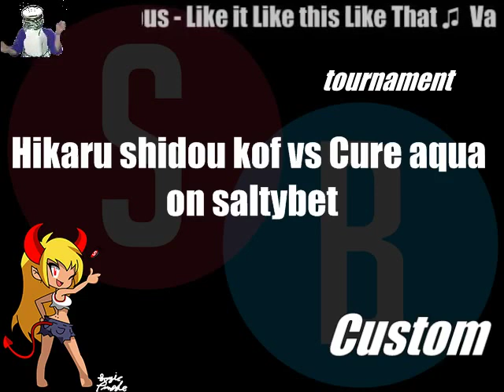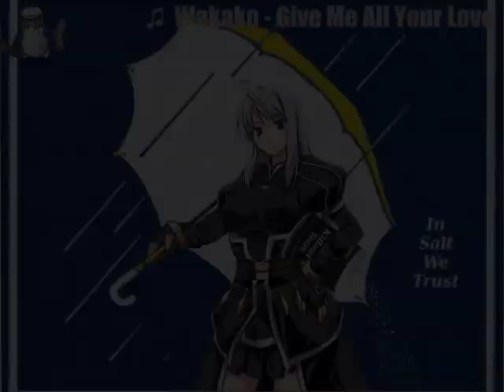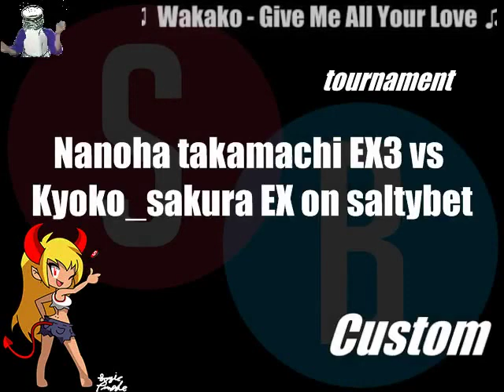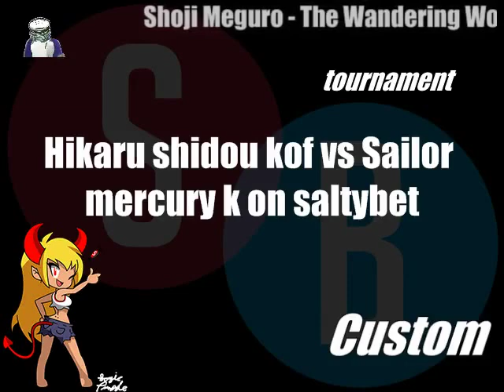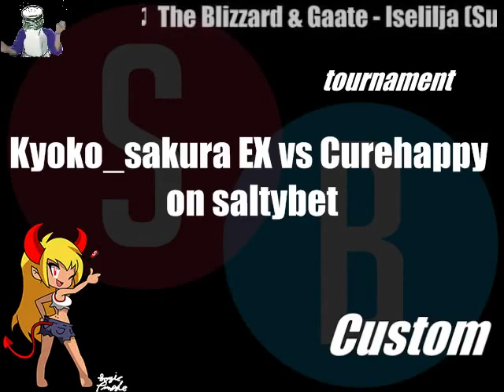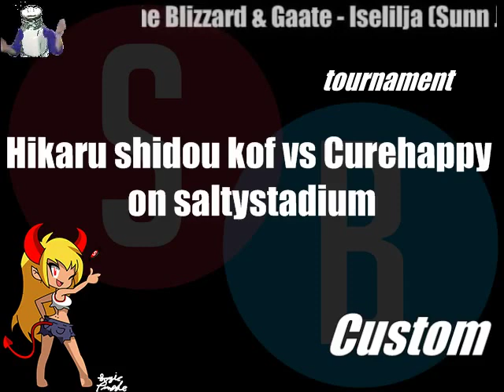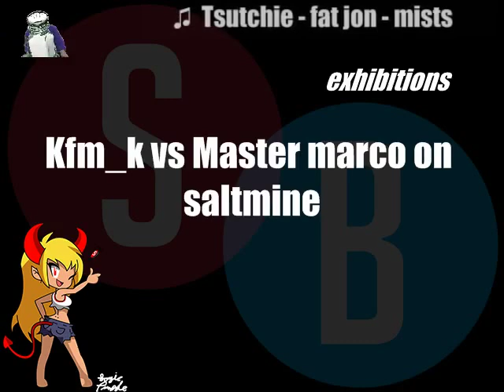Salty Bet A Tier Custom Tournament 7/9/19, 2:56PM